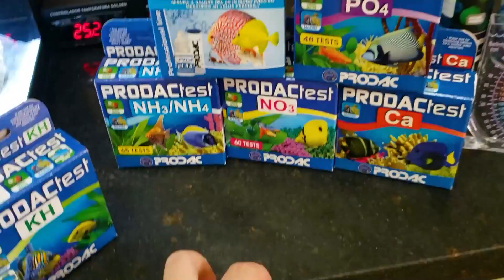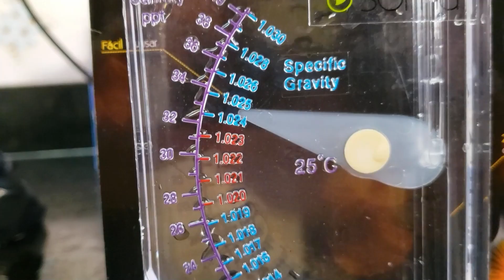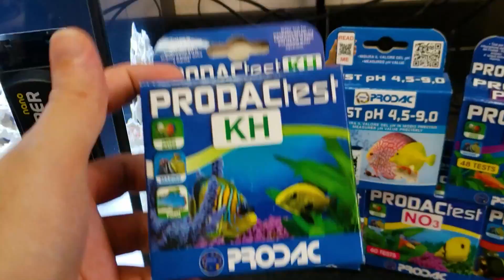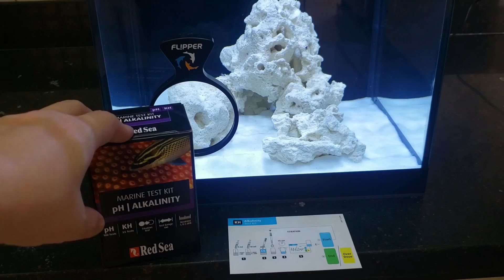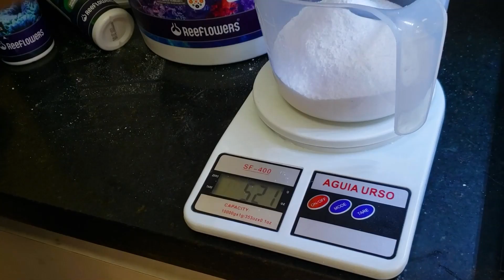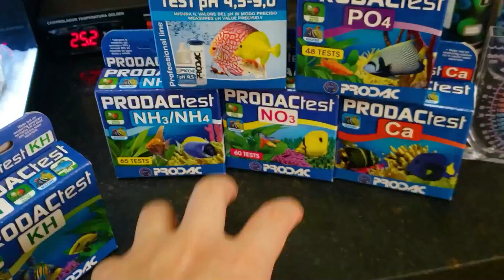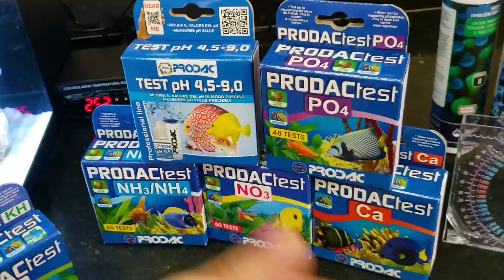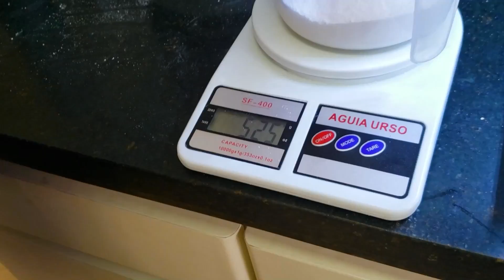Montou seu Primeiro Aquário MARINHO? Veja esse VÍDEO!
No terceiro episódio da série 'Aquário Marinho Acessível', mostramos TUDO do básico que a pessoa precisa saber após montar seu primeiro aquário marinho!

A série 'Aquário Marinho Acessível' tem como objetivo mostrar a montagem de um aquário marinho básico para peixes e corais, mantendo o básico essencial que um aquário precisa para se manter estável e saudável.

A seguir, todos os itens utilizados no projeto:

Aquário 30x40x30

Sal ReeFlowers Caledonia Sea Salt
Substrato ReeFlowers Pearl White Sand 0,5 - 1,0 mm
Balling ReeFlowers EasyBalling Alkaline (opcional)
Balling ReeFlowers EasyBalling All Elements (opcional)
Carvão ReeFlowers Detox G1100 (opcional)
Limpador Flipper Cleaner (opcional)
Lupa Flipper Deepsee Viewer (opcional)

Bomba OceanTech XT 1600 l/h
Luminária OceanTech AQ 420
Mídias OceanTech Nano Rings (opcional)
Acelerador Biológico Seachem Stability (opcional)
Ração Tropical Bionautic Granulat
Termostato OceanTech X-5 50w

Testes Prodact (Amônia, Nitrato, Fosfato, Cálcio, pH, kH) (opcional)
Teste Red Sea pH / Alkalinity
Ração Prodact Biogran Marine
Ração Prodact Biogran Small
Densímetro Soma
Ventoinha Boyu FS - 120
Termômetro Boyu (opcional)

Outros Produtos:
Controlador de temperatura
Rochas marinhas
Timer para luminária